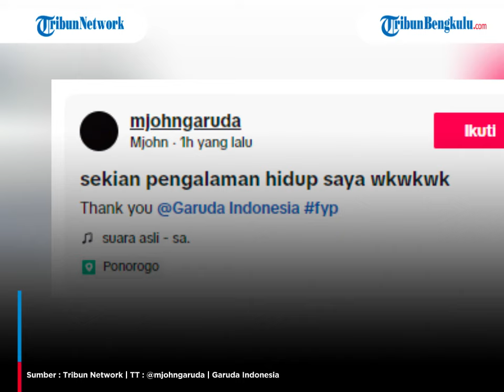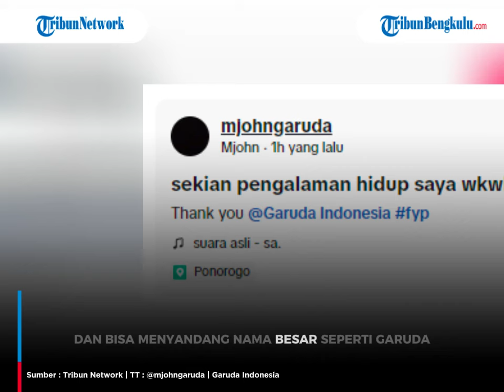Kisah Pemuda Ponorogo Terbang Gratis Seumur Hidup Gegara Lahir di Pesawat Garuda, John Garuda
Muhammad John Garuda Putra pemuda asal Ponorogo berhasil membuat publik iri mendapat kesempatan naik pesawat Garuda gratis seumur hidup.
John remaja yang kini berusia 19 tahun itu lahir saat perjalanan dengan pesawat Garuda pada tahun 2005.
Maskapai itu pun memberikan fasilitas istimewa kepada pemuda tersebut.